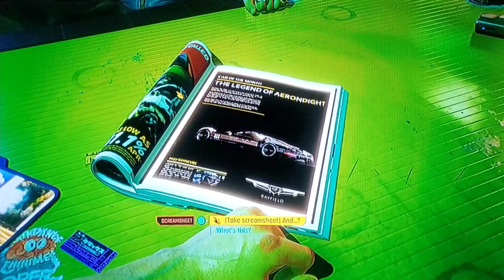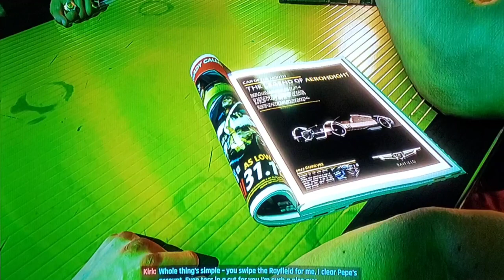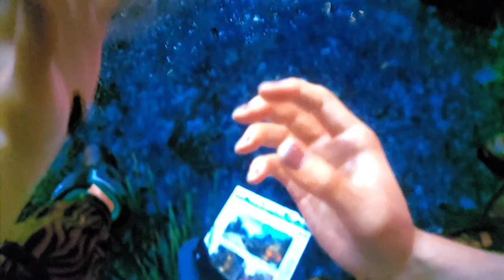cyberpunk story gameplay with ax860